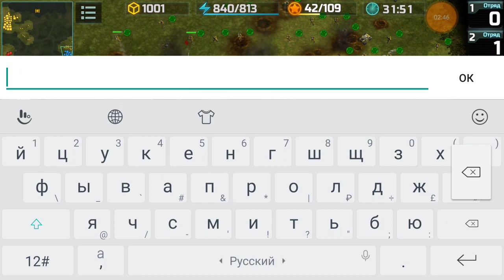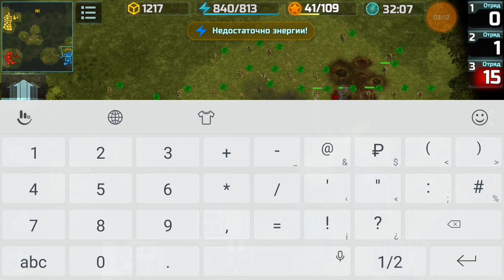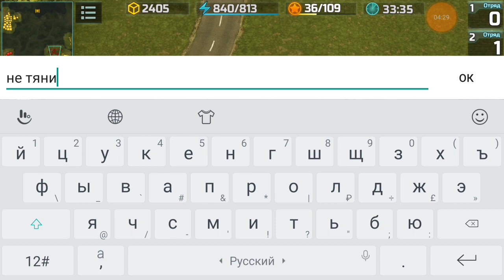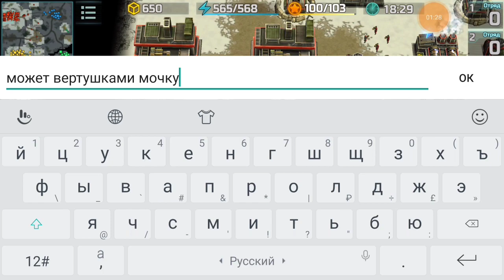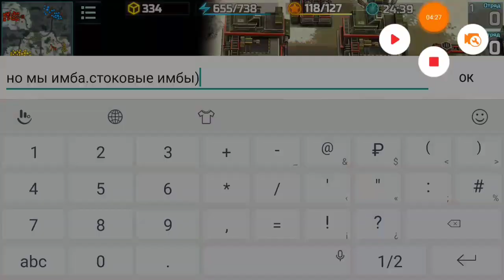N.4 Приколы рандома. Унижаем недокачем)